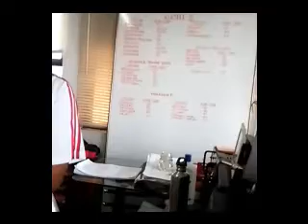telof radios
when tech gets boring (or obsolete) then they become socially interesting .